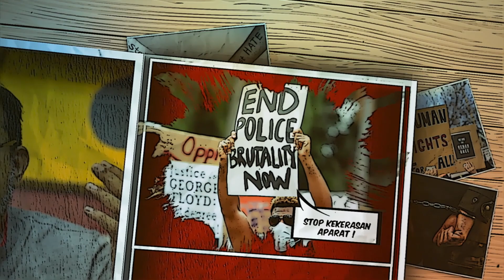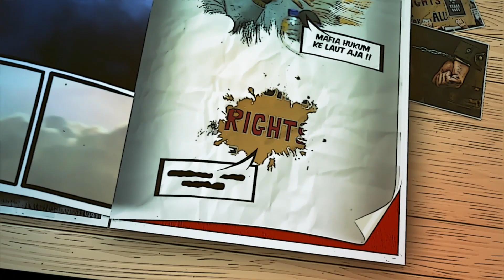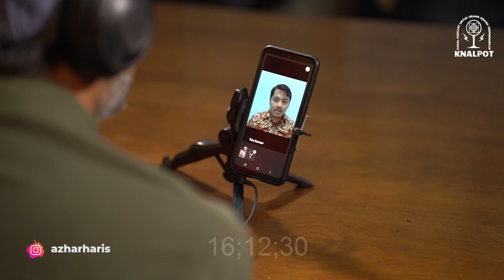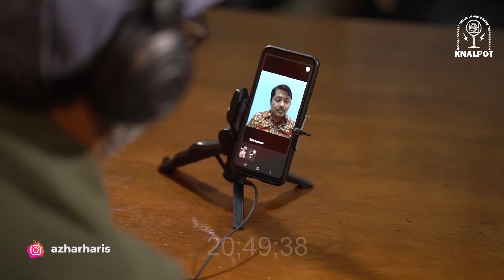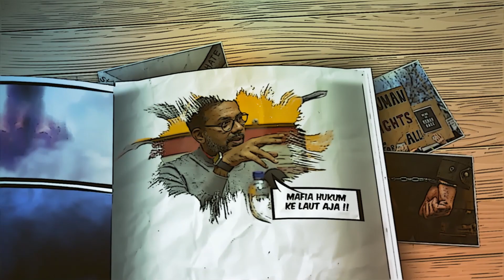GINJAL SAKIT‼KEBIJAKAN PEMERINTAH JUGA SAKIT⁉️ ▶️KNALPOT EPS 8 FT TONY RICHARD SAMOSIR (KPCDI)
Di KNALPOT kali ini, tuan rumah Haris Azhar bersama Ketua Umum Komunitas Pasien Cuci Darah Indonesia (KPCDI) Tony Richard Samosir bicara soal kebijakan pemerintah terhadap pasien gagal ginjal. Ternyata memprihatinkan, ya kondisi pasien cuci darah di Indonesia?

Apakah di sekitar tempat tinggal HAMtamers ada yang menjadi korban kebijakan 'sakit' pemerintah? Jangan hanya diam, ya!! Kalau kita sampai sakit karena kebijakan pemerintah yang 'sakit', itu harus disuarakan. Karena sebagai warga negara yang baik, kita punya tanggungjawab mengkritik pemerintah.